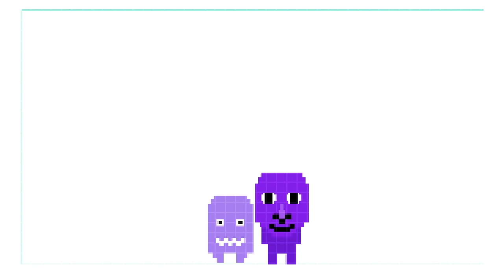【遺跡に巡回鬼が登場!?!?】見える子ちゃんコラボ《遺跡２階》初見プレイで挑戦してみた!!【青鬼オンライン】初見攻略!!!!氷の上を滑るとその先には《巡回鬼》が!!!!【JKまる】青鬼ONLINE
青鬼ONLINE専門チャンネルへようこそ!!
JKまるONLINEの【JKまる】です!!

今回の動画は【青鬼】です

【JKMARU ACTIVITIES】《JK丸 活动》
■Twitter ID

【Recruiting projects】《招聘项目》
■  I tried to make your picture Ao Oni
《让你的照片变成青鬼》
□Application method《怎样申请》
❷ Please tweet with the tag
《请在推特上标记和发推#JKMARU》